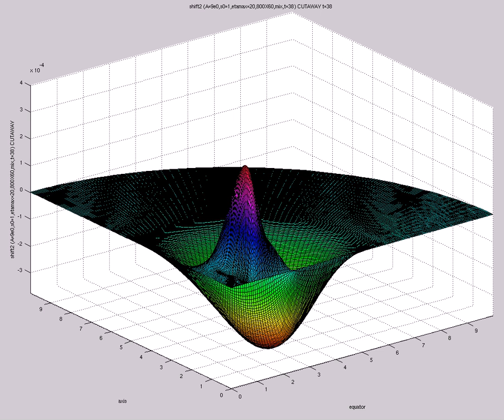shift2 (A=9e0,s0=1,etamax=20,800X60,mix,t=38) CUTAWAY